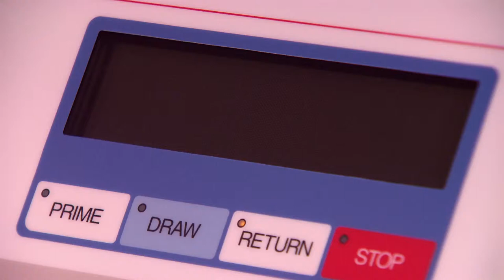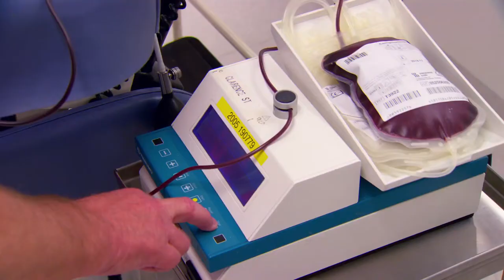Donating Blood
One third of all Australians will need to receive blood at some time during their lives.